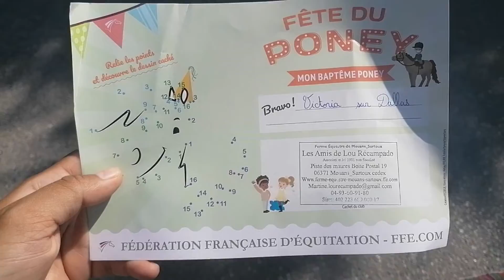♡[Vlog26] Dimanche à Cannes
Coucou et bienvenue sur la chaine